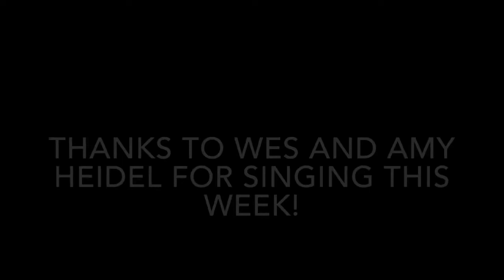Reformation Sunday - Video worship at Grace Lutheran Church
Music is the "handmaid" of theology, as Martin Luther still teaches us.  Somehow the good news of the gospel and the mystery of God's ways with us and all creation are communicated more deeply with music attached.  No, I'm not singing the sermon this week!  But thanks to the Heidels and the Hartmans for recording lovely music with Dr. David McConnell for our worship.  Pastor Steve gets his alb on and his red stole and leads worship "in the big house" this weekend, trying out his new wireless microphone.  You should notice an increase in sound quality!  But I did forget to light the candles on the altar - sorry!